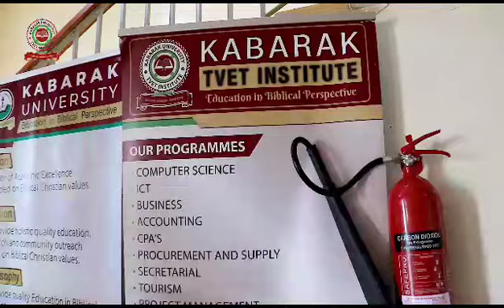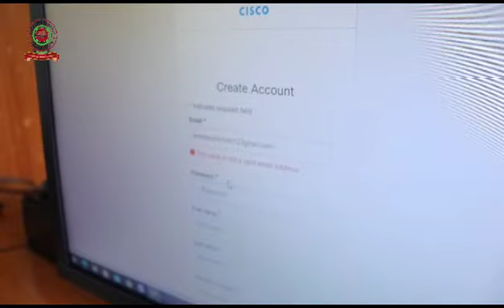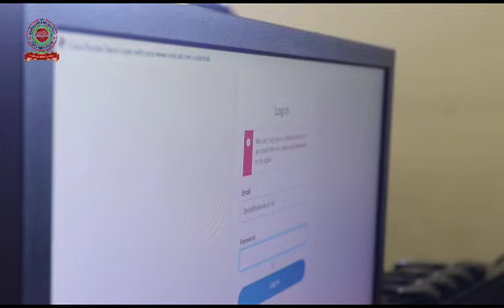KABARAK UNIVERSITY embarks on rigorous marketing of their TVET Programs at Kabarak TVET Institute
KABARAK UNIVERSITY embarks on a rigorous marketing of their TVET Programs offered at their Kabarak University TVET Institute; access to internships and job placement opportunities is their strongest selling point.